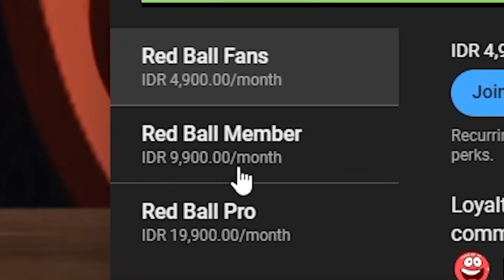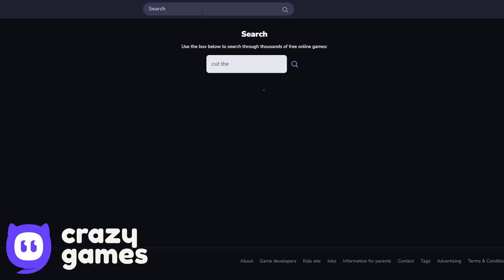Red Ball 4 - Cover Orange Ball - Forward to Backwards - 5 Minutes Speed Gameplay Volume 1,2,3,4,5